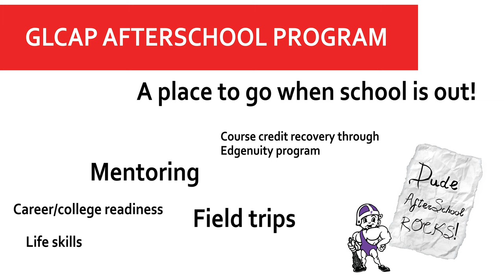Cooking with the GLCAP AfterSchool Program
The GLCAP Afterschool program at Fremont Ross High School offers a safe and educational environment for students after the school day ends. The program seeks to significantly expand learning opportunities for youth, and increase student achievement in reading and math. And of course, have a good time!